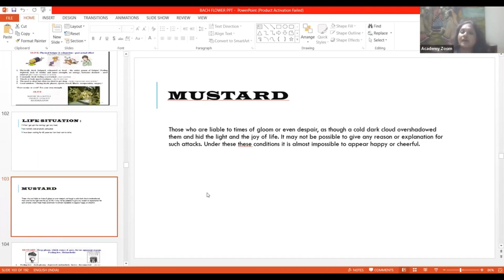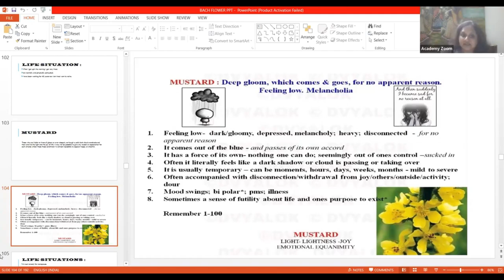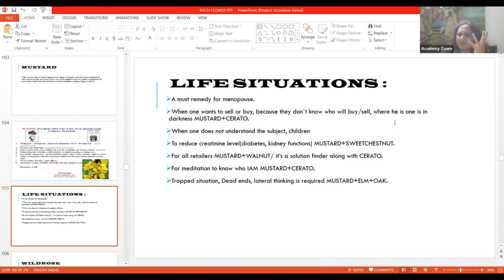Flower :- Mustard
Bach Flower & herbs
Class Started enroll fast